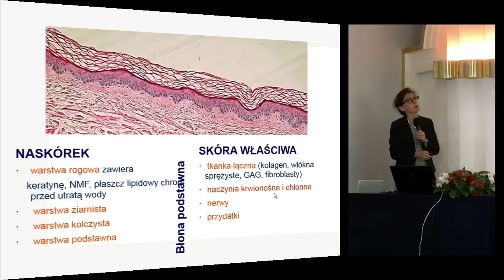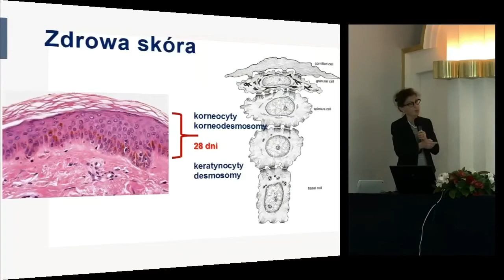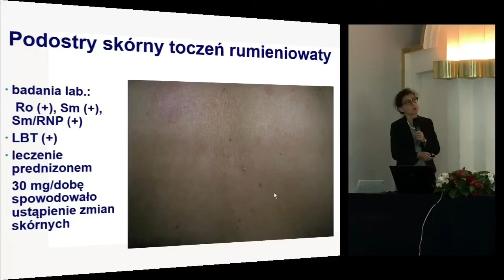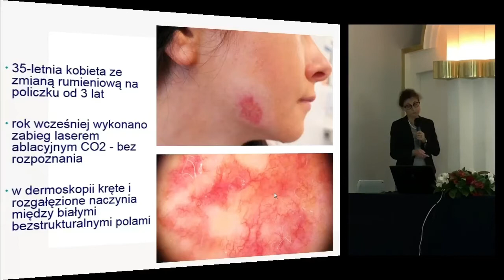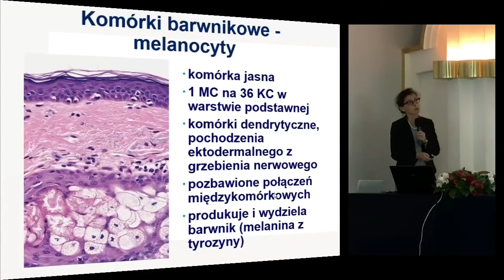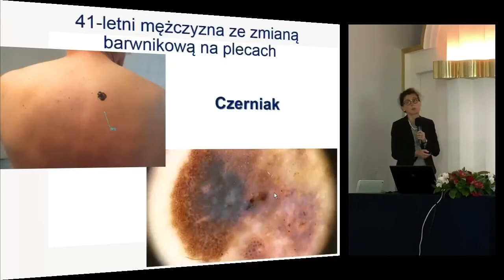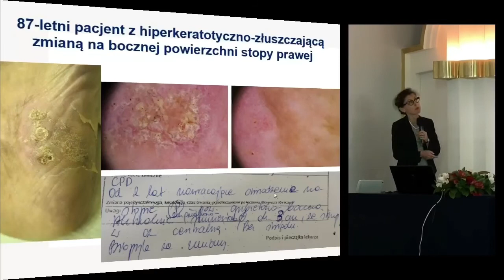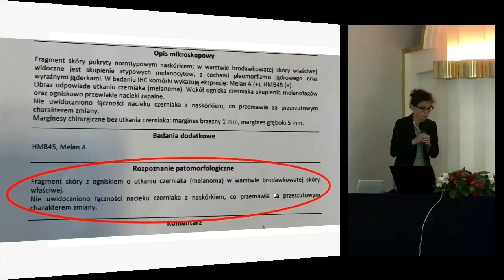Skóra mówi – fenomen natury. Budowa i funkcje oraz objawy innych chorób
Dr hab. n. med. Joanna Czuwara
Katedra i Klinika Dermatologiczna Warszawskiego Uniwersytetu Medycznego